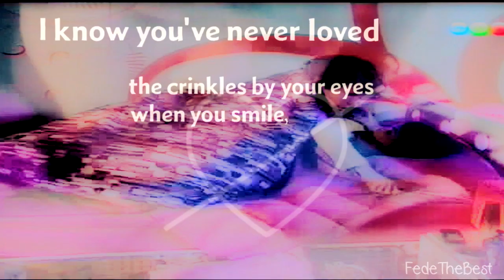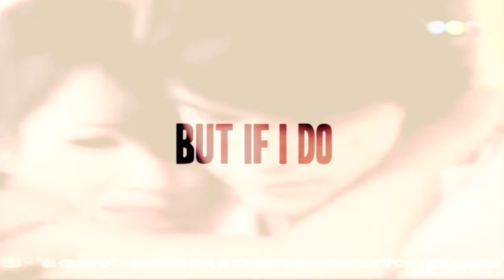Mar&thiago ► Little things ♥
Oggi sono qui con un piccolo video su mar e thiago!!!